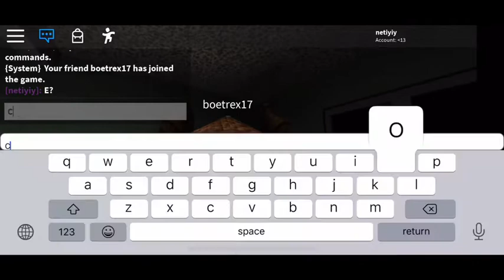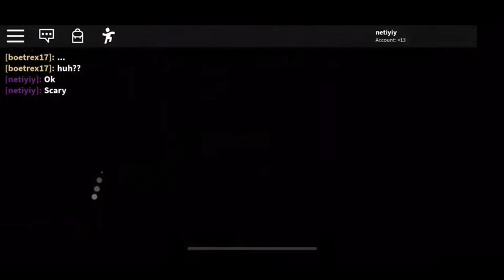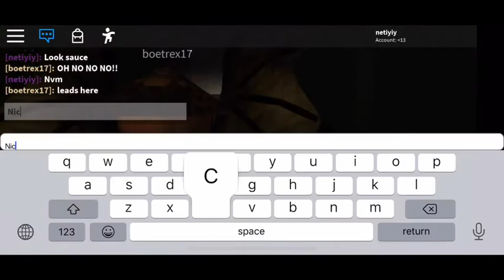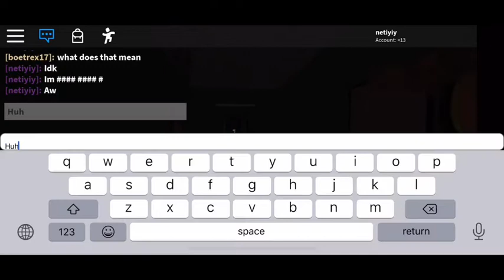The Apartment - da walkthrough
Hi! welcome to the description, you smell like yogurt

Woh it’s a teeny tiny description lol ᕙ(`▿´)ᕗ